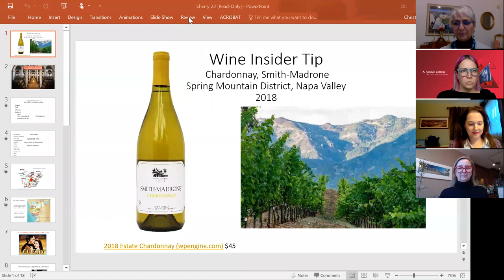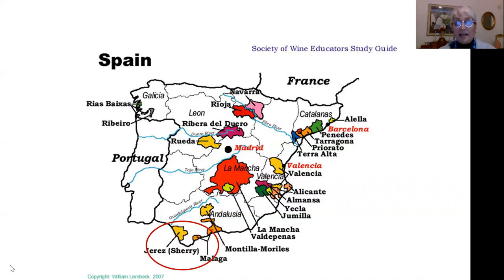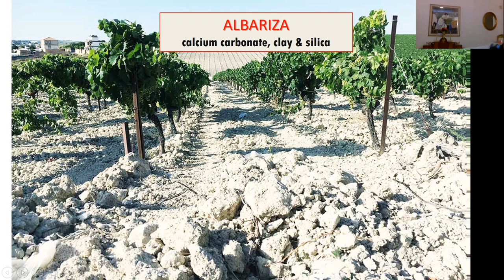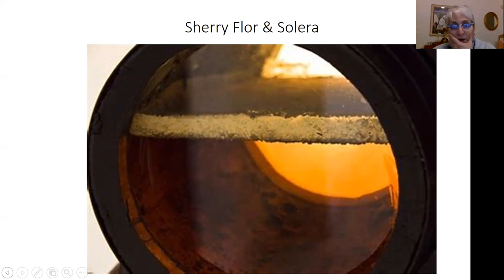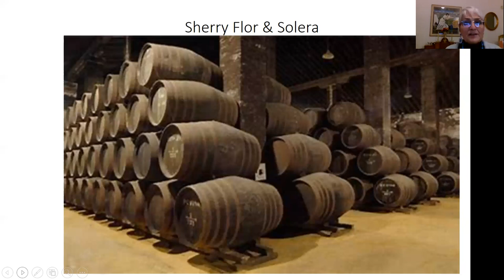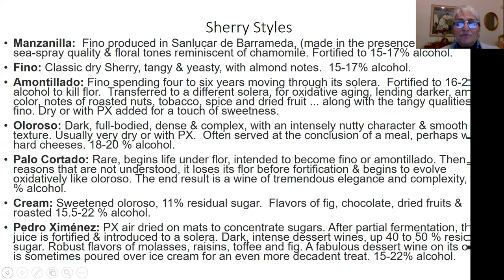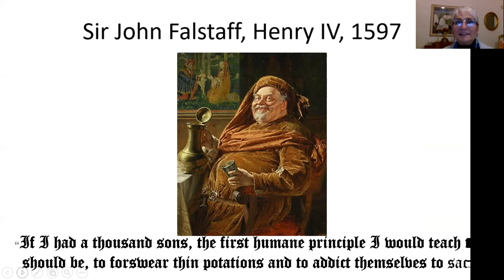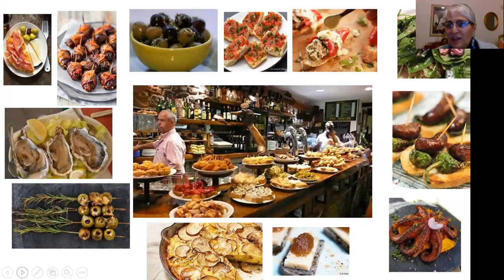TASTE Talks: Wine Wednesday : Sherry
Mary Ross demystifies the Spanish fortified wine.